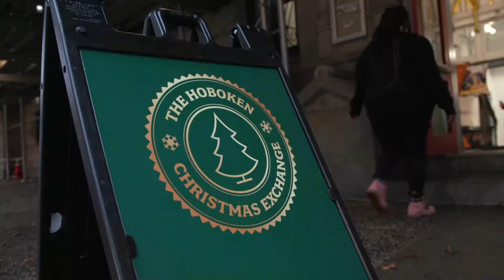Hoboken Christmas Exchange 2021